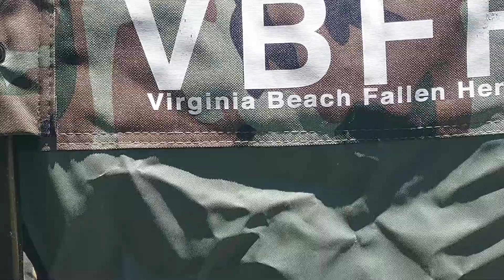Band-Aid 6-4-2022 roll the changes